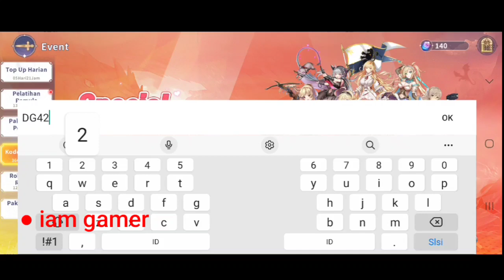Destiny Girl Gift Code 2022 | Destiny Girl Code 2022 new